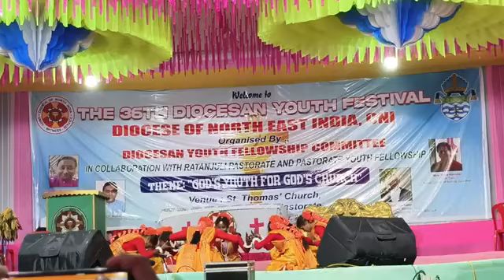Yehua Raja hai .... Hindi Gospel Dance at 36th DYF at ( Pirakata) Ratanjuli Pastorate 3024